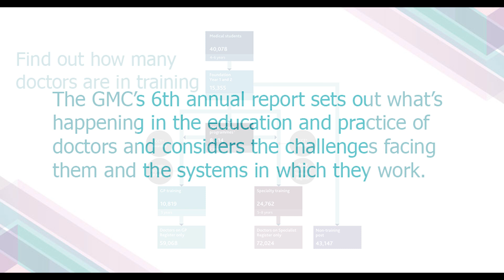Out now: The state of medical education and practice in the UK 2016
What is the state of medical education & practice in the UK? Our 6th annual report is out now.

Search stateofmed on Twitter and Facebook to join the conversation.